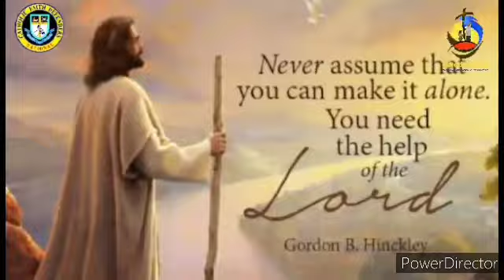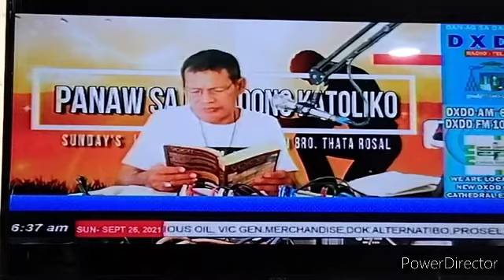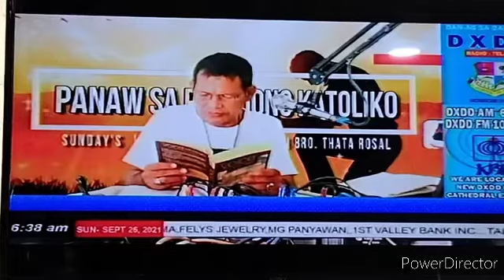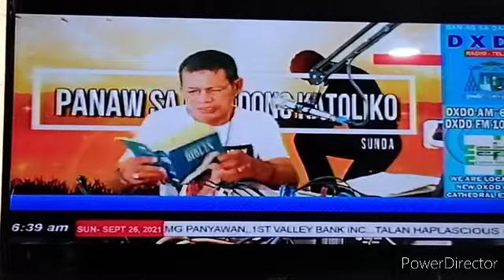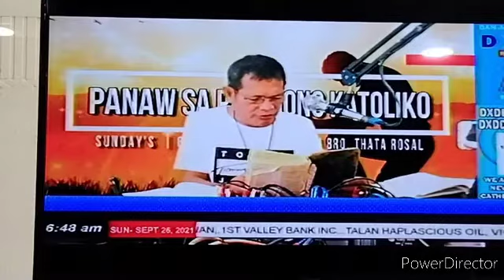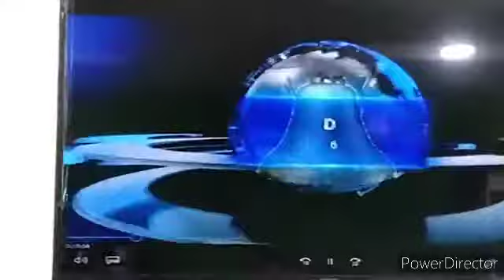TOTOO BANG ANG KATOLIKO ANG TINUTUKOY SA PIN.18:4 NA BABYLONIA?